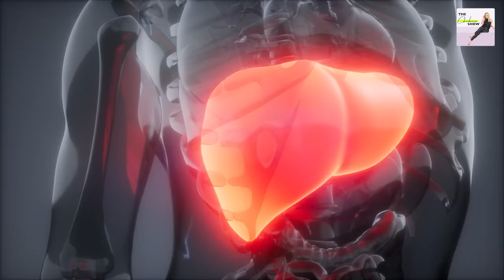Castor Oil Miracle Or Fad?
Proof of God? That's how some people describe castor oil and it is all the rage!
Chalene Johnson takes a deep dive into the much-hyped castor oil. Amidst the buzz on social media and health forums, she brings a critical eye to the claims surrounding this 'miracle oil.'
From its rumored fat-reduction benefits to thyroid health support, Chalene sifts through facts and myths through personal experience and research. Discover the proven anti-inflammatory benefits of castor oil and its applications in beauty and wound care. Tune in for an episode that blends skepticism with science, offering a grounded perspective on one of today's trending wellness products!"

Studies:
Dry Eyes:

And don't forget to join my weekly newsletter for lifestyle tips and deals of the week:

Let’s Connect...